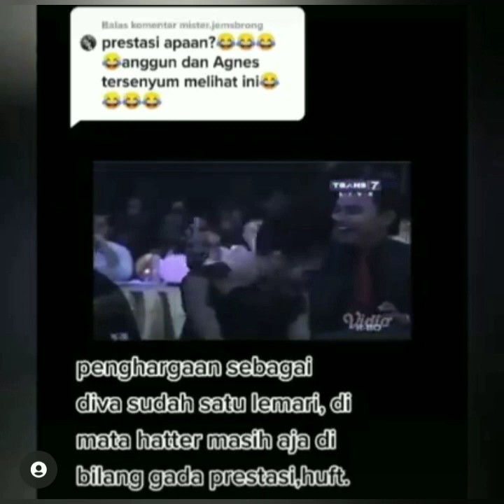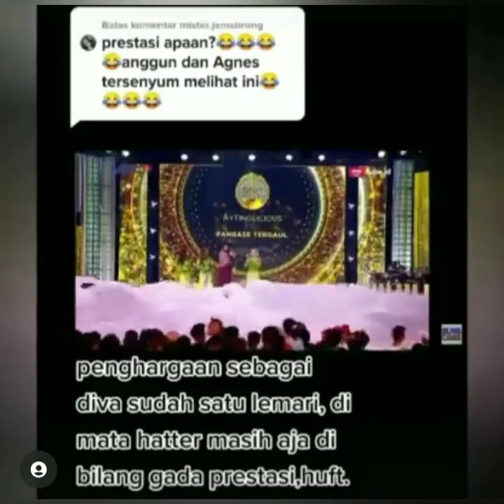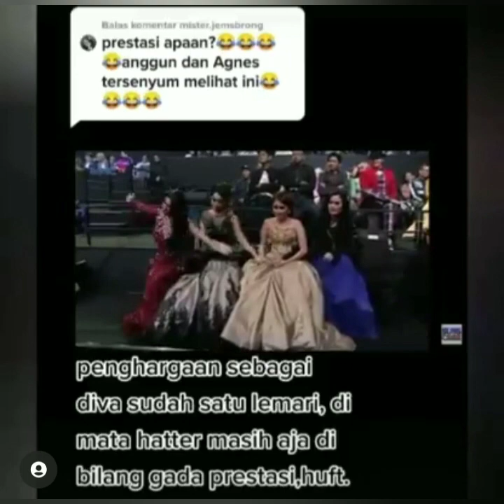3 Info terbaru, Live igs Robby Purba & Nikita mirzani sebut nama ayu tingting Bikin Netizen Baper.